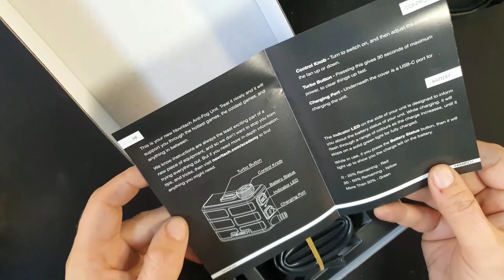ANTI FOG UNIT NOVRITSCH - El mejor sistema antivaho 💨 que existe! | Airsoft Review en Español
Este es sin duda el mejor sistema que he probado para el empañamiento en gafas, después de meses de pruebas puedo decir que junto a la mascara DYE y el casco WARQ, esto es una autentica gozada!

📘 PUEDES SEGUIRME EN FACEBOOK
👁️‍🗨️ PUEDES SEGUIRME EN TIK TOK